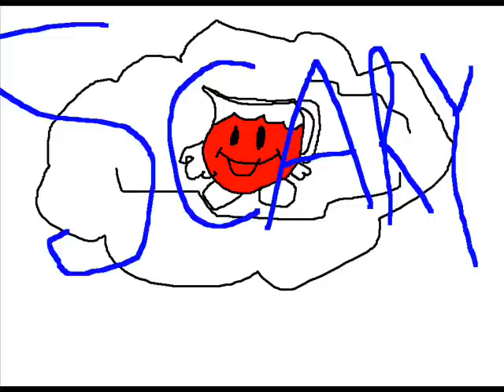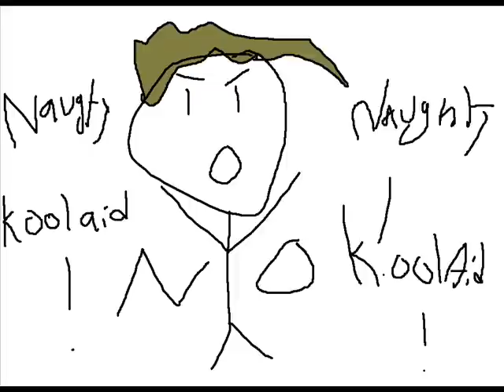Dane Cook - Not So Kool Aid (Painted)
This is Dane Cook's famous Kool aid skit. I did all drawings on Microsoft Paint.